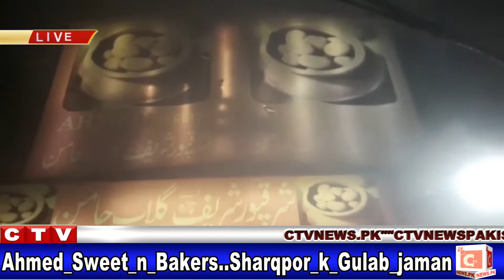Ahmad sweet and bakers sharqpur k gulab jamun